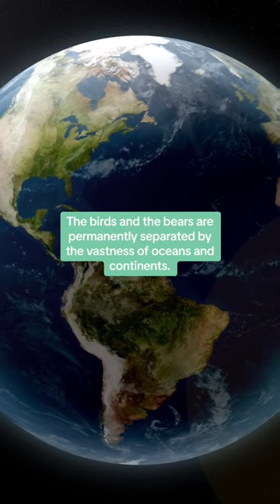Contrary to popular belief